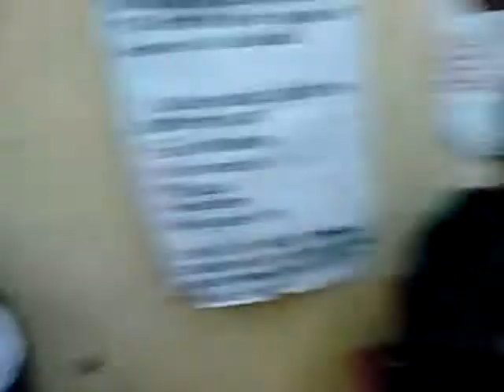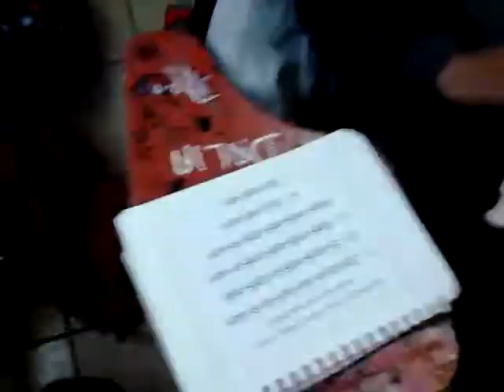1ro. B. Tres melodías. Practicando Maryland, martinillo y yellow.Sec. 123 República Argentina.